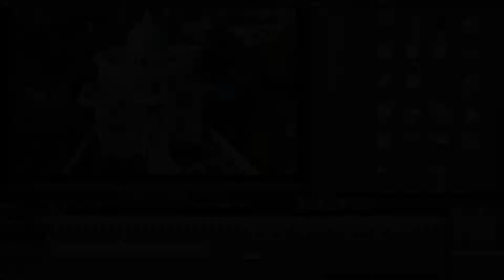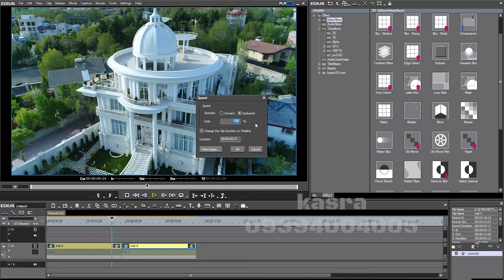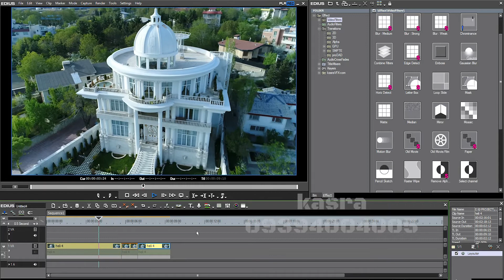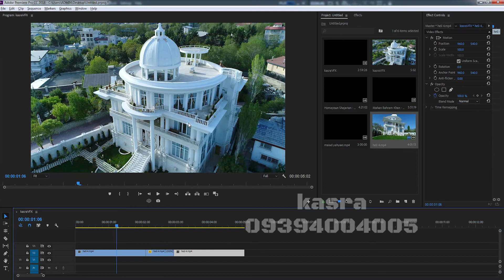Learning the reversion speed in premiere and edius programs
In this video you will learn how to work with reversing videos on adobe premiere and grass valley edius programs. forward and backward technique for video editing.

VFX editing, learning how to work with different editing programs and so on in our channel. We teach you very simply in Persian and with English subtitles.

You can ask us for your problems so we will make the video to teach you.

Do not forget the like 👍 button and leave us your comments.